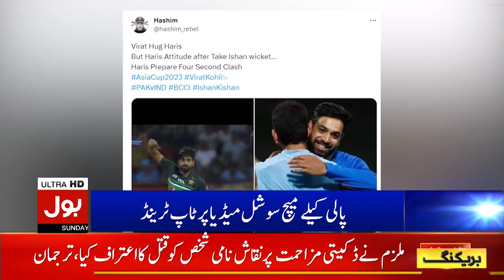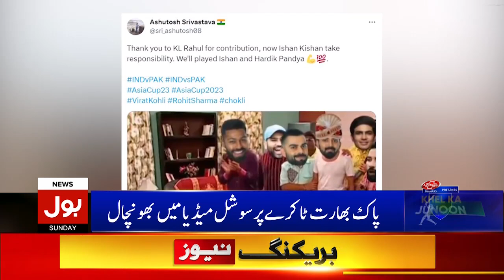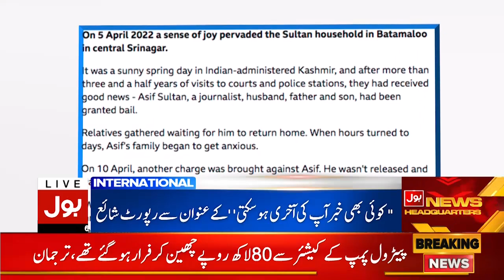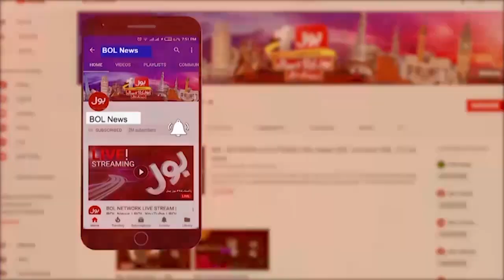Caretaker PM Important Statement | BOL News Bulletin At 6 AM | Electricity Bill Relief Matter